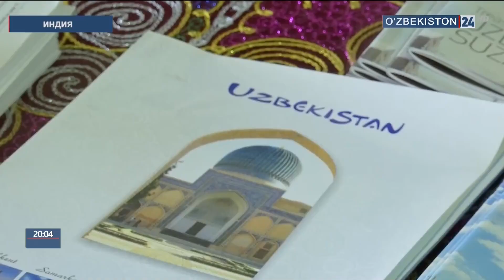Представители Узбекистана в Индии